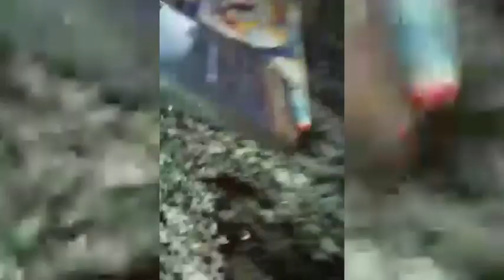Discriminación en una pileta de verano en Zapala. Video de LM Neuquén.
Vía País es la primera red de noticias locales de último momento con presencia y periodistas en cada una de las provincias de la Argentina.
Podés seguirnos a través de:

Twitter.com/viapaisok